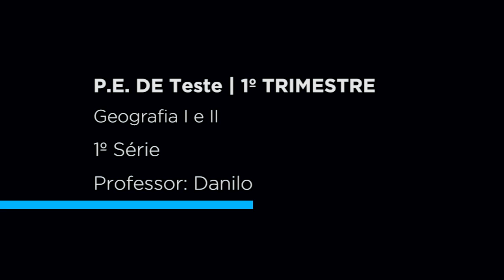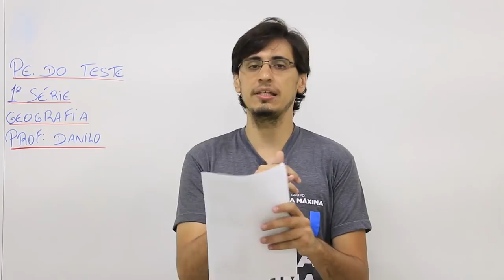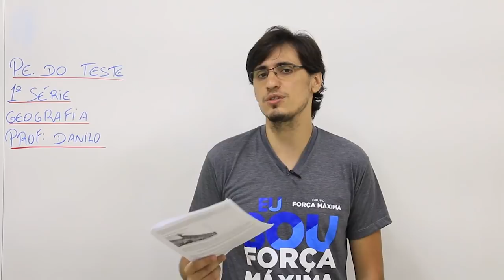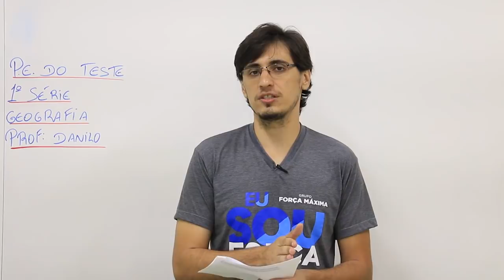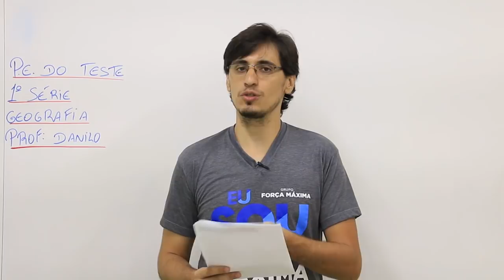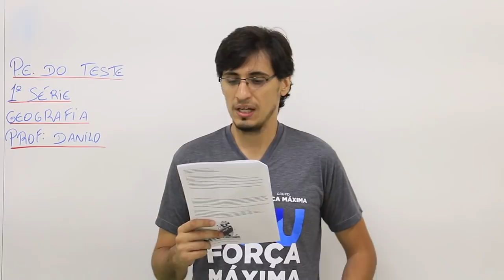1 série Geografia I e II Pe de Teste 1 trimestre 2020